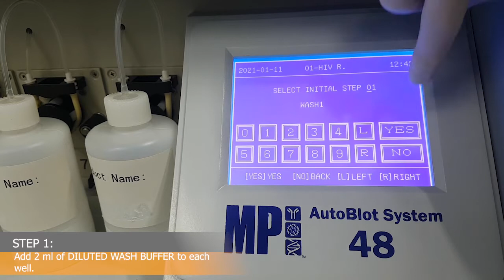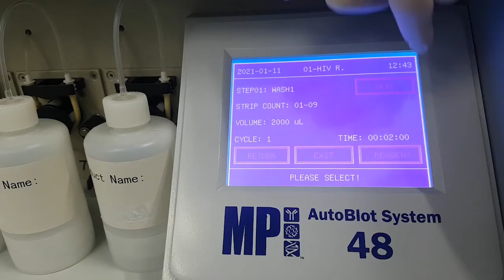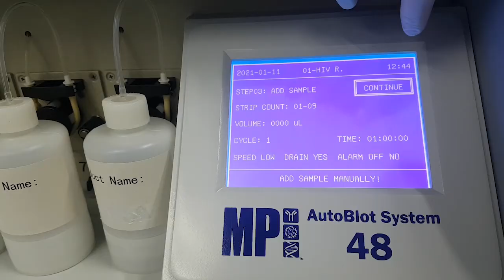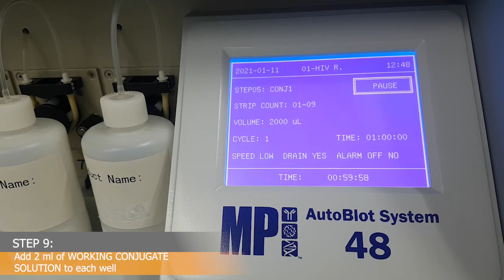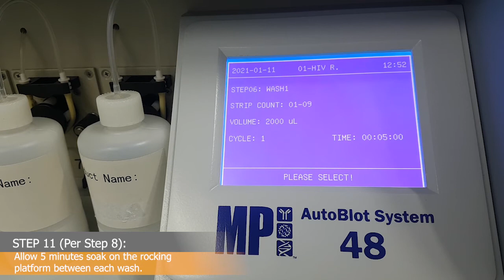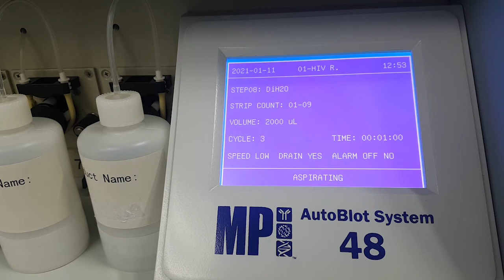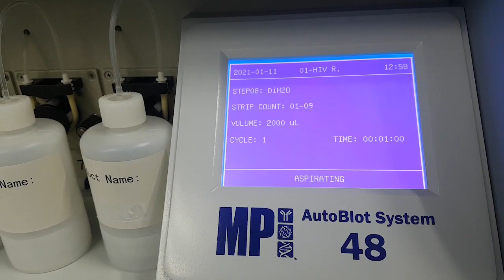How to run HIV BLOT 2.2 (CE) immunoassay using AutoBlot System 48 [MP Biomedicals Asia Pacific]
Unboxing and instructions for use video of MP Biomedicals HIV BLOT 2.2 (CE) Western Blot assay.

The MP Diagnostics HIV BLOT 2.2 is a qualitative enzyme immunoassay for the in vitro detection of antibodies to human immunodeficiency virus type 1 (HIV-1) and type 2 (HIV-2) in human serum or plasma. It is intended for use as a more specific supplemental test on human serum or plasma specimens found repeatedly reactive using screening procedures such as the Enzyme-Linked Immunosorbent Assay (ELISA).